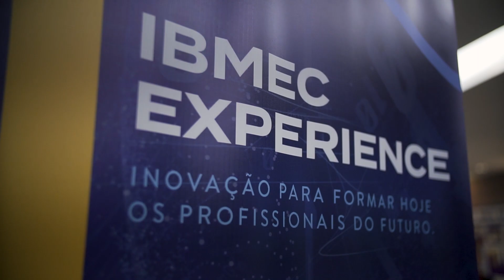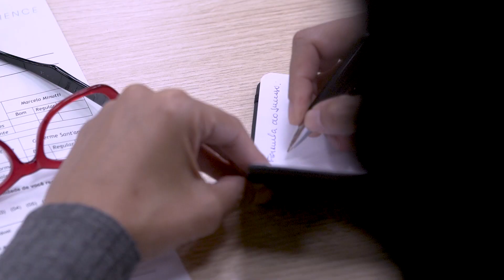IBMEC EXPERIENCE 2018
O Ibmec Experience é um evento que acontece na instituição, voltado para os alunos e egressos. É um momento com palestras e workshops convidando grandes nomes do empreendedorismo local e internacional.